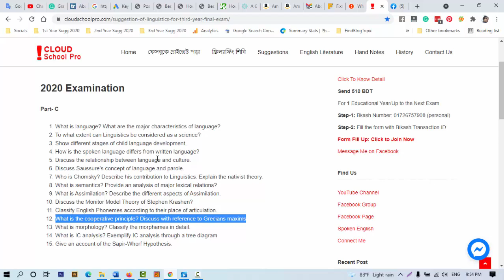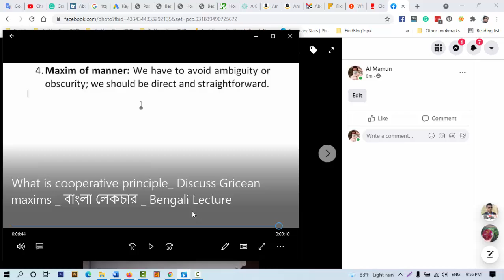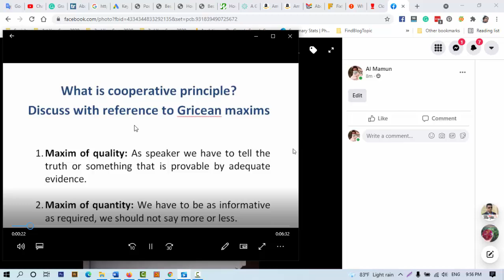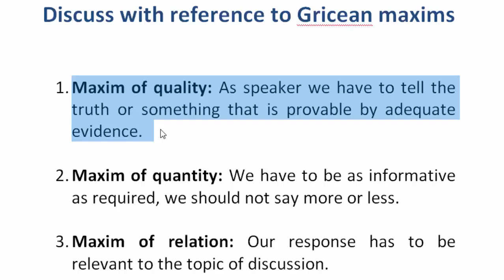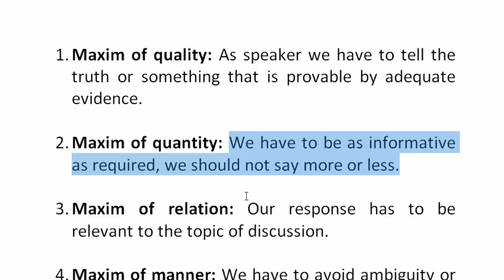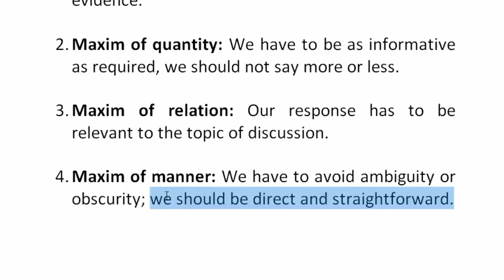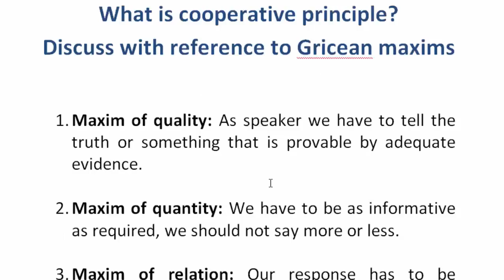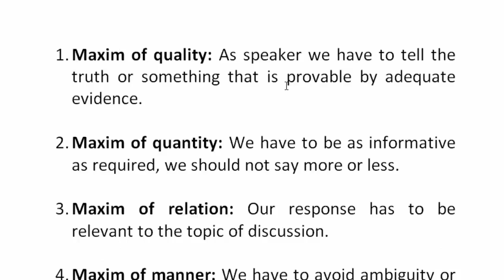Cooperative principle, Linguistics | বাংলা লেকচার | Bengali Lecture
🔴🟢  তুমি কি ইংলিশ ডিপার্টমেন্টের ছাত্র/ছাত্রী? তাহলে, নিচের কোর্স গুলো তোমার জন্য...

🔰 Our Services: Paid Online Private Batch

👉 1st Year Admission: Ekkalin payment: 1000/-
👉 2nd Year Admission: Ekkalin payment: 1500/-
👉 3rd Year Admission: Monthly: 310/-
👉 4th Year Admission: Monthly: 310/-
👉 MA Admission: Ekkalin payment: 2000/-

👉 Spoken Course: Ekkalin payment: 1000/-
👉 Basic Grammar Course: Ekkalin payment: 1000/-

@ জুমে লাইভ ১৫০+ ক্লাস হয় সারা বছরে।
@ সপ্তাহে ৩ দিন ১ ঘণ্টা করে পড়ান হয়।
@ ক্লাস মিস করলেও সমস্যা নেই, ক্লাস রেকর্ড করে প্রাইভেট গ্রুপে শেয়ার করা হয়।
@ আগের হয়ে যাওয়া বা মিস করা সব ক্লাস গ্রুপেই পাবে।
@ হ্যান্ড নোট্‌স, ক্লাসটেস্ট, লেকচার শিট, টিপ্স ও ট্রিক্স, সাজেশান সবই দেয়া হয়।
@ পেইড জুম সফটওয়্যার, তাই নিরবচ্ছিন ১ ঘণ্টা ক্লাস হয়